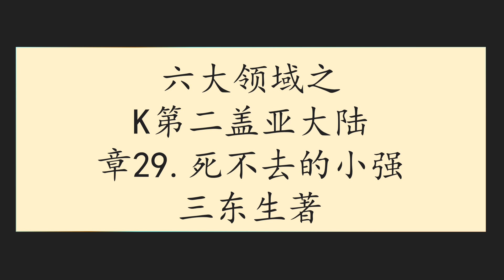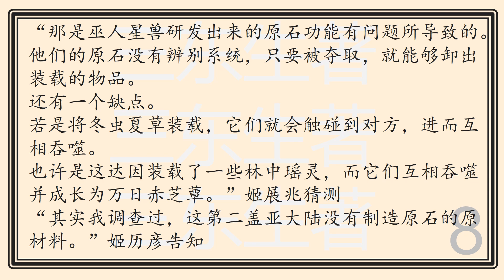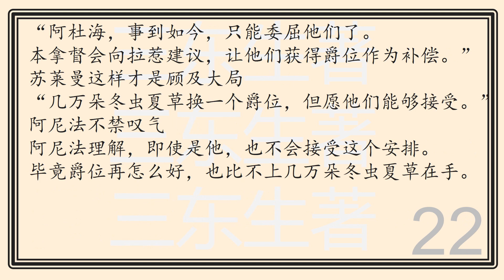六大领域之K第二盖亚大陆章29死不去的小强